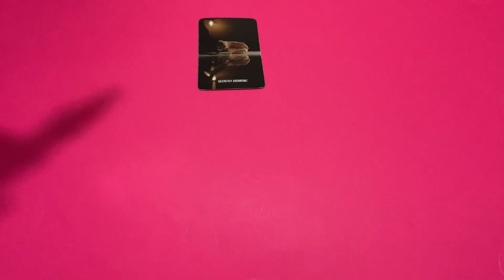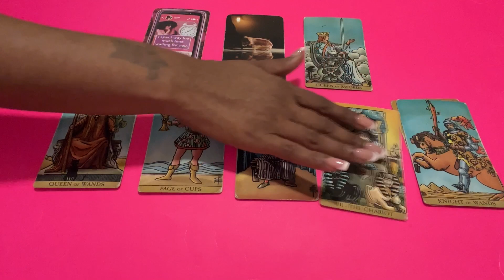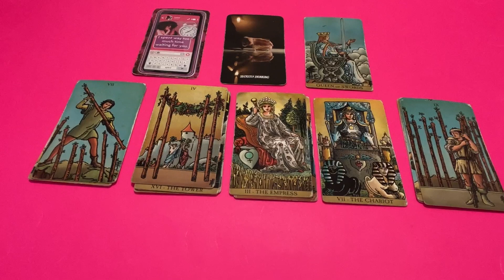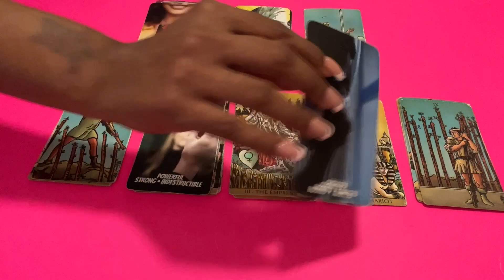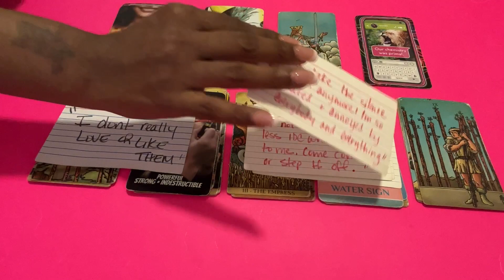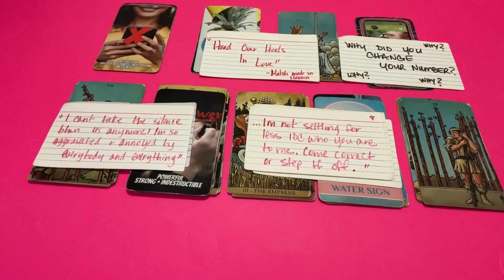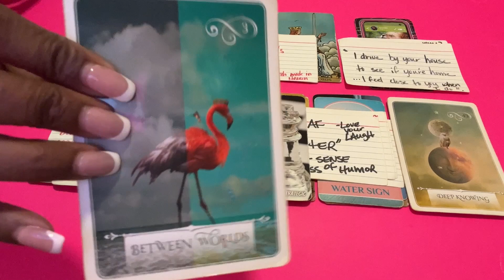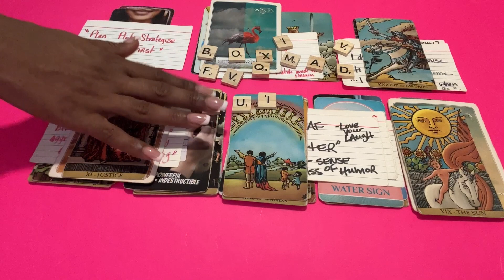LIBRA ♎️ You Got This Person Right Where You Want Them!